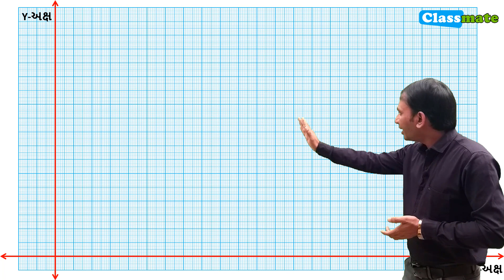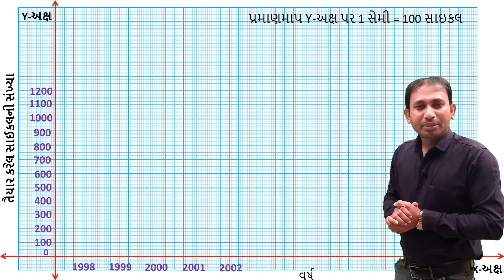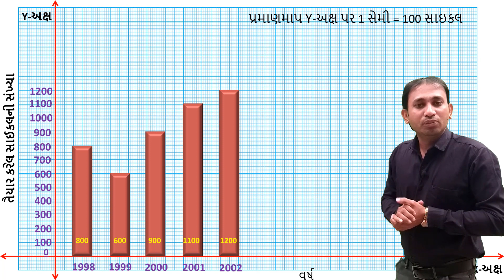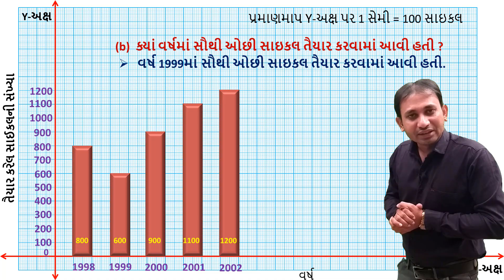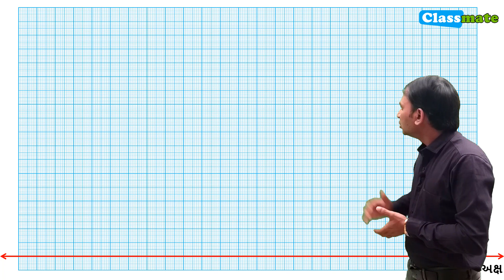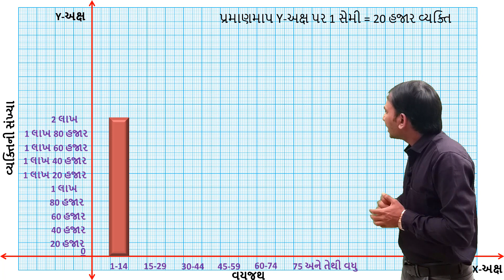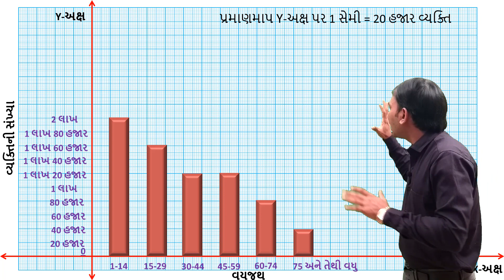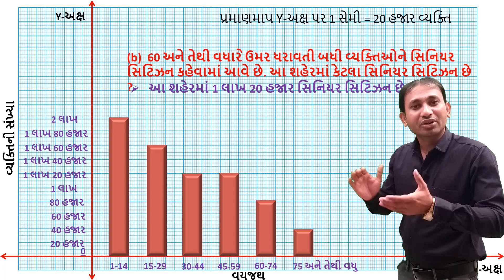std 6 maths ch 9 swadhyay 9.4 dakhalo 3,4 | માહિતીનું નિયમન | classmate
team classmate